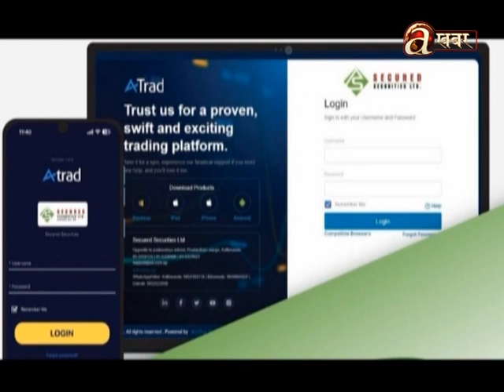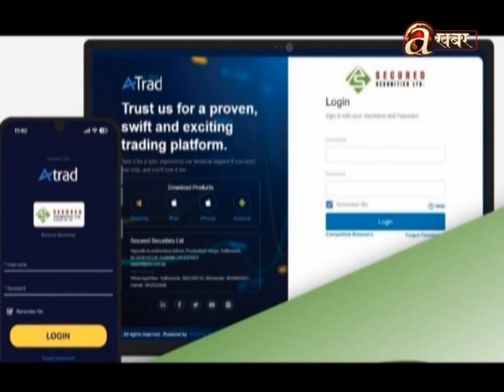शेयर र अन्य धितोपत्र किनबेचका लागि आजदेखि ब्रोकर कम्पनीकै टीएमएस सञ्चालन